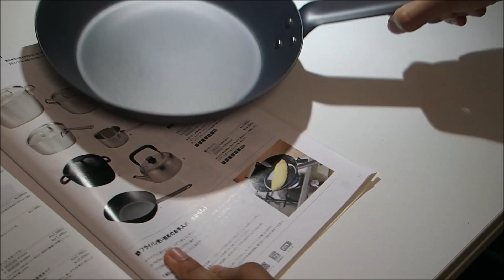無印の鉄フライパン～シンプル炒飯で焦げ付きを検証【NBワークス#293】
鉄フライパンのメイラード反応（コゲじゃなくてアミノ酸がうまく香ばしさになる）が楽しくてしかたありません。
鉄を鍛えるおじさんの鉄フライパンシリーズ、今回はシンプルに炒飯です。

冷蔵庫にあった牛ひき肉と卵とネギだけです。あとべちゃべちゃのおこめ。
結論：しっかりパラパラになりました！！しかもうまい！